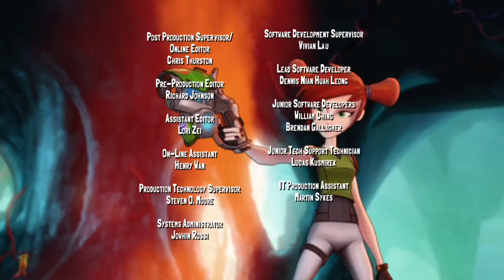Slugterra - Season 3, Episode 1 - "What Lies Beneath"